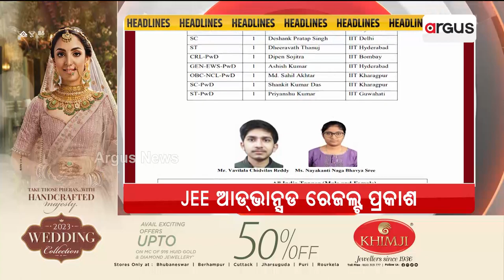Headlines 12 PM | 18 June 2023 | Argus News